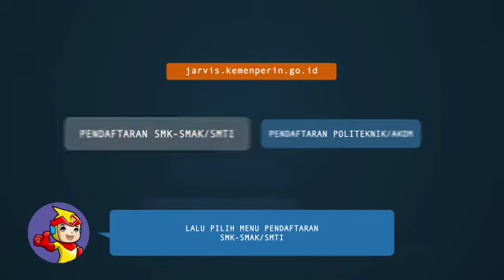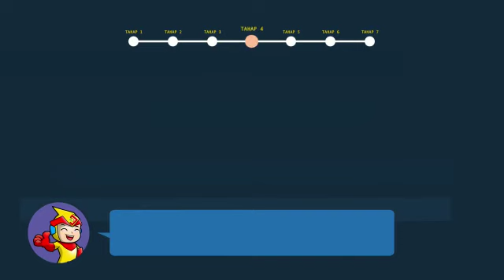TATA CARA PENDAFTARAN JARVIS BERSAMA SMK SMTI MAKASSAR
TATA CARA PENDAFTARAN JARVIS (JALUR PENERIMAAN VOKASI INDUSTRI) BERSAMA SMK SMTI MAKASSAR.
Halo sobat industri​, kali ini kita akan kembali membahas JARVIS!

JARVIS tahun ini lebih spesial, karena tidak hanya diperuntukkan bagi pendaftaran Politeknik/Akom Kemenperin, namun juga SMK-SMAK/SMTI Kemenperin. Adik-adik setingkat SMP pun bisa lebih mudah daftar ke sekolah Kemenperin idaman melalui JARVIS.

Tapi, gimana cara daftarnya? Simak video berikut ya!